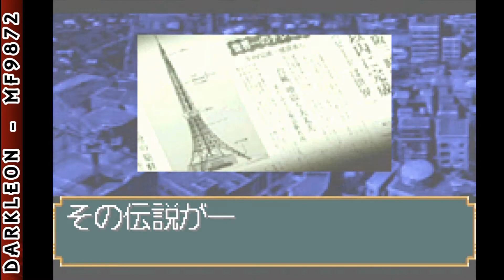Game Boy Advance - Touhai Densetsu - Akagi - Yami ni Maiorita Tensai © 2006 Culture Brain - Gameplay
DESCRIPTION
Touhai Densetsu - Akagi: Yami ni Maiorita Tensai is a Miscellaneous game, developed and published by Culture Brain, which was released in Japan in 2006.